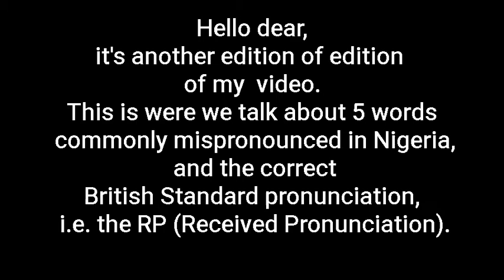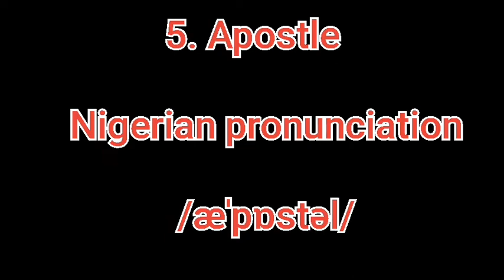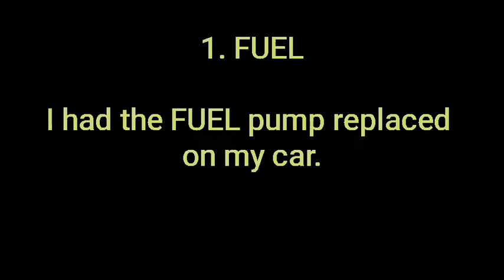how do you pronounce gigantic?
in this video we are going to be looking at 5 words pronounced in Nigeria and their correct British Standard pronunciation.
1. Gear
2. Google
3. fuel
4. gigantic
5. Apostle.